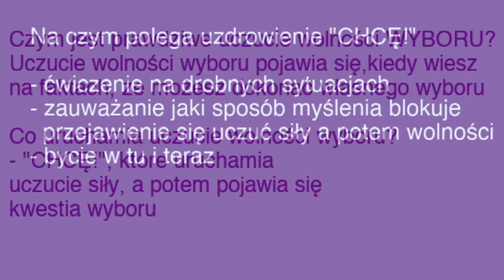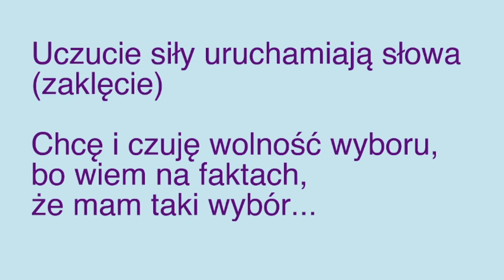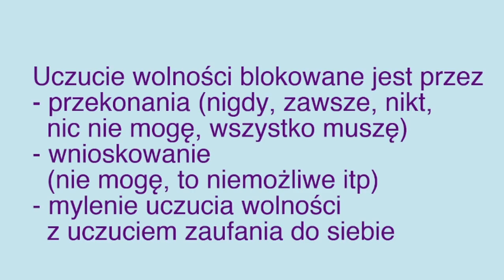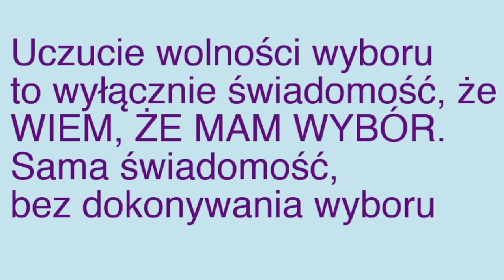Uczucie wolności – wprowadzenie Część 2 cyklu na temat uczuć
Uczucie wolności to drugi z filmów na temat świadomości uczuć. Sprawdzona i skuteczna metodyka docierania do uczuć, którą stosuję prowadzi do uzdrowienia poczucia nieszczęścia, jednocześnie wpierając poczucie szczęścia. Świadomość uczuć daje też odpowiedzi na wszystkie pytania dotyczące psychiki i samopoczucia, uwzględniając przy tym absolutną indywidualność i odrębność każdego człowieka.